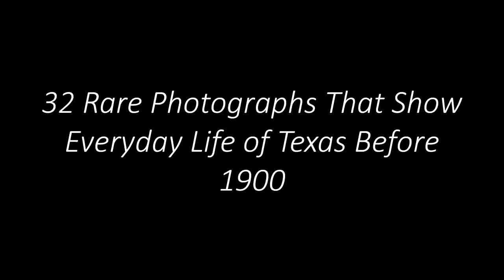32 Rare Photographs That Show Everyday Life of Texas Before 1900